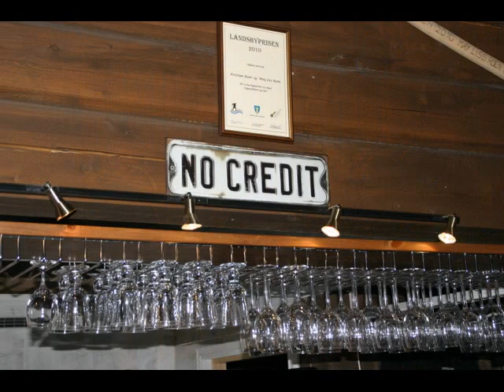Pøbben Dokka camping høsten 2012.wmv